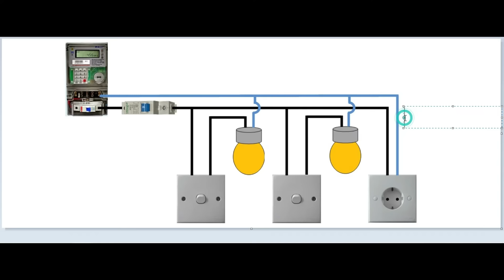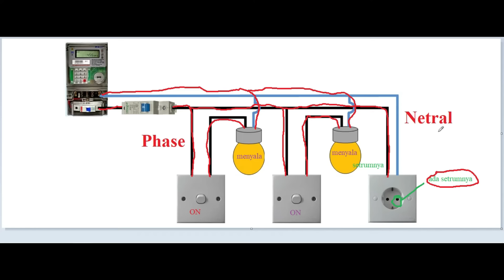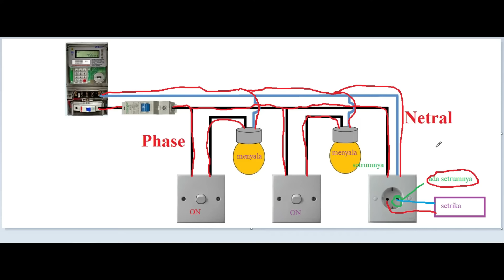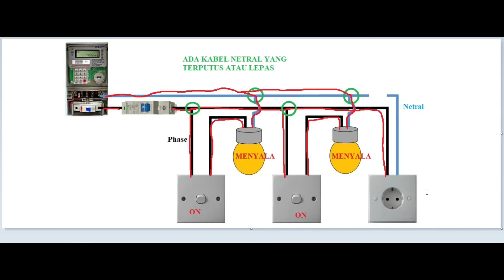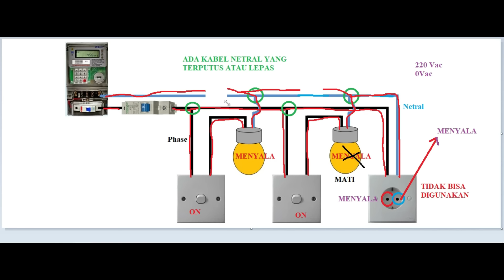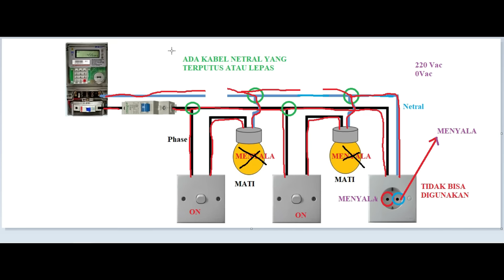NETRAL DI STOP KONTAK ADA SETRUM / API NYA – INI PENYEBAB DAN SOLUSINYA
MCB SUDAH DIMATIKAN TAPI KOK MASIH NYETRUM !!! INI PENYEBAB DAN SOLUSINYA merupakan video yang berisi cara mengatasi stop kontak yang dua-duanya ada setrumnya atau apinya. Penyebab netral pada stop kontak ada setrumnya adalah dikarenakan ada kabel netral yang putus atau lepas sambungannya. Oleh karena itu jika stop kontak semua di tespen menyala brarti stop kontak tersebut ada setrumnya semua dan jika digunakan untuk menyalakan peralatan elektronika maka alat tersebut tidak dapat menyala.

Bagi yang sedang belajar kelistrikan, video ini sangat cocok untuk sarana belajar karena di video ini diberikan solusi untuk mengatasi stop kontak yang dua-duanya ada setrumnya atau netral pada stop kontak ada setrum atau apinya.

Semoga video dari channel Guru Elektronika ini dapat dijadikan panduan untuk belajar elektronika

=== Salam Elektronika ===